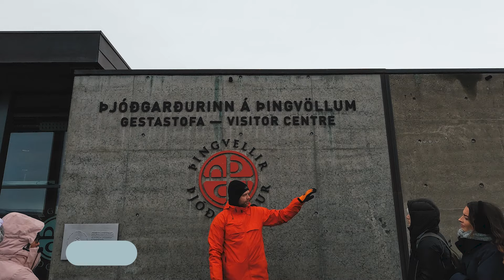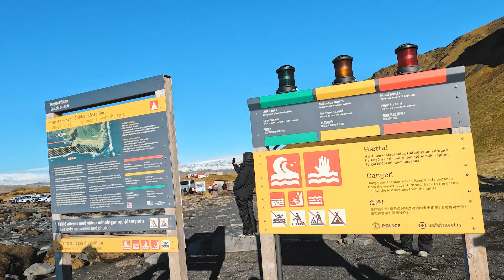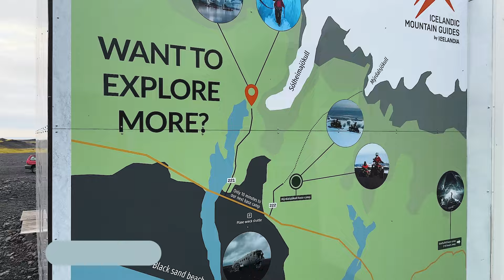Explore Iceland with Outdoor Adventure Girls | VLOG (54)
Welcome to ICELAND everybody! Last month I took 22 amazing ladies out to Iceland for five days of adventure.

We had the best time getting to see everything this magical island has to offer. We are doing this trip again in 2024! Will you be joining us?!

During the trip, I headed to:
-Blue Lagoon
-Þingvellir National Park
-Strokkur geyser
-Gullfoss Waterfall
-Seljalandsfoss Waterfall
-Skógafoss Waterfall
-Black Sand Beach
-Jökulsárlón Glacier Lagoon
-Sólheimajökull Glacier